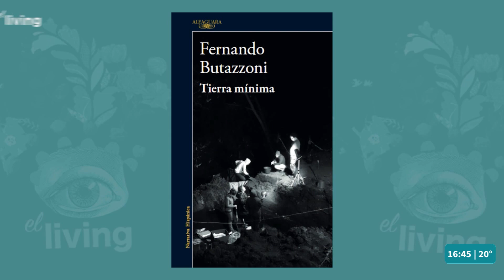Recibimos a Fernando Butazzoni escritor y periodista, para hablar de su último libro, Tierra Mínima